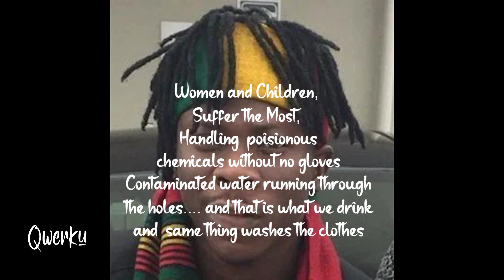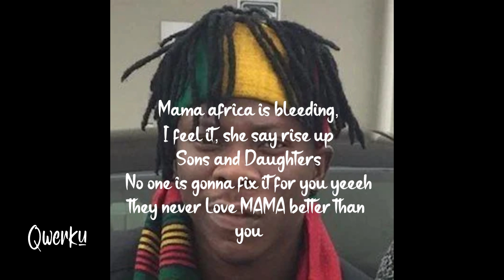Stonebwoy - Greedy Men (Lyrics Video)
Directed By: Yaw Skyface
Produced by: Rock Steady
Mastered By: Rock Steady